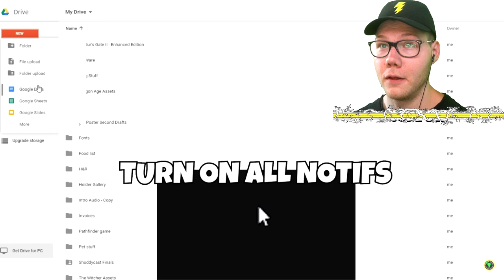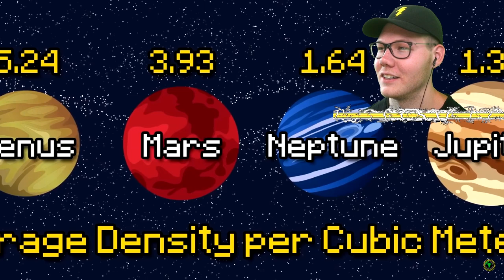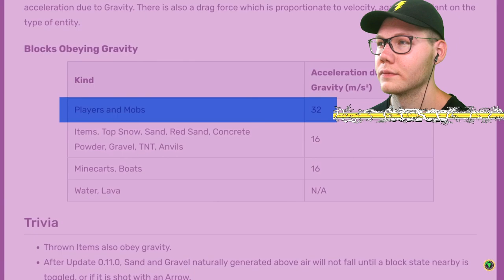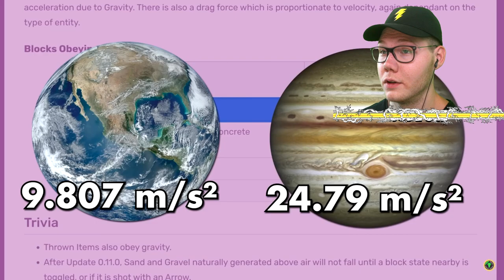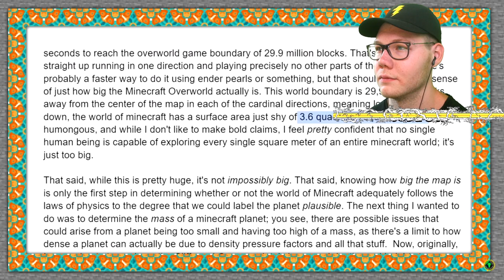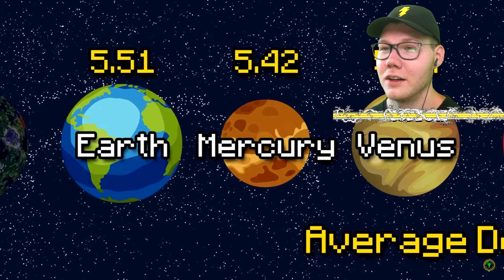Reacting to Minecraft's Impossible World EXPLAINED! | The SCIENCE of... Minecraft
Reacting to Minecraft's Impossible World EXPLAINED! | The SCIENCE of... Minecraft @GameTheory

Reaction to Game Theory: The Forgotten War of Minecraft (Minecraft 1.19 Update) by The Game Theorists

Title ⚡ Minecraft's Impossible World EXPLAINED! | The SCIENCE of... Minecraft